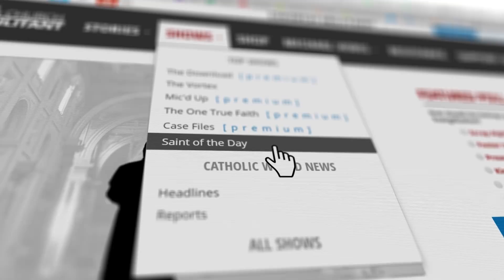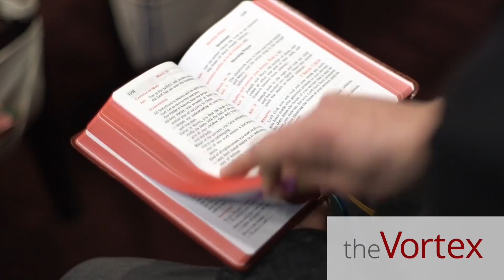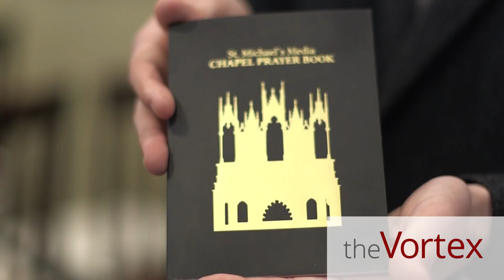The Vortex—How’s It Goin’?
Link to our store to buy chapel books!